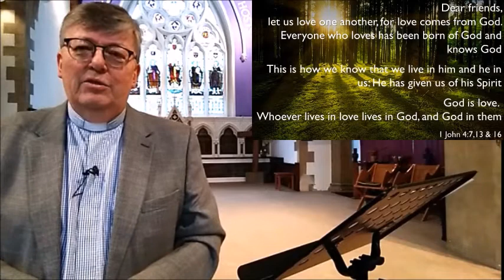Foundational Roots - Week 2 of 6: Fellowship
Following on from last week considering ‘Purpose’ and its links to our Year Verse for 2021 from Ephesians 2:22 -
“In him (i.e. Jesus) you are being built together to become a dwelling in which God lives by his Spirit” -
in this second talk in the series, I look at the foundational nature of the Holy Spirit for ‘Fellowship’ within our Churches